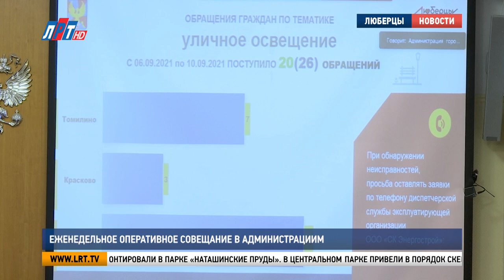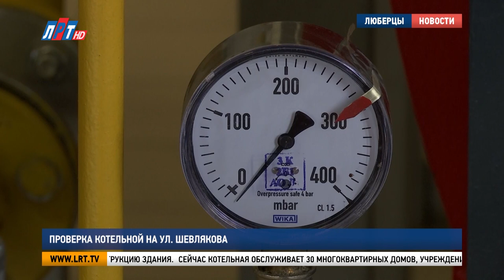Итоги недели за 18 сентября 2021 г.